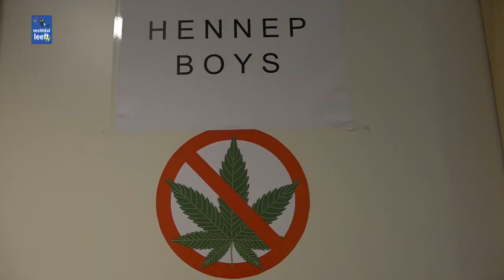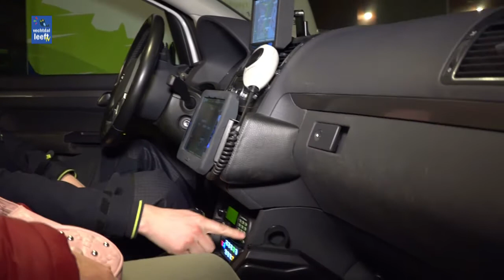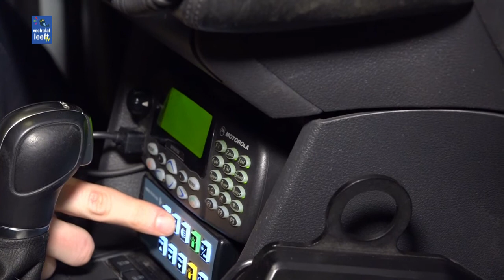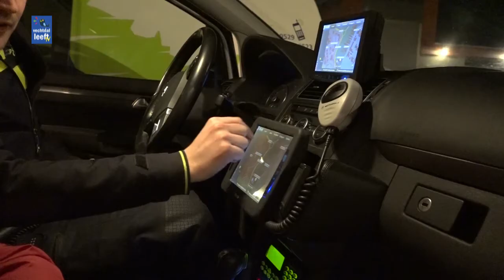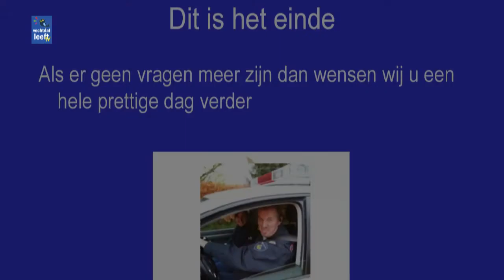Baalderborg Groep Ommen te gast bij politie wijkteam Ommen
Opname Louis Schippers en Gerard Heerdink